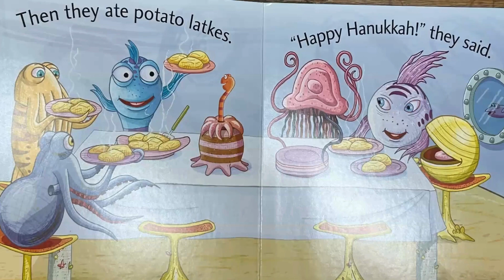Happy Hanukkah, Pout Pout Fish by Deborah Dinsen | Read Aloud | Funnydaffer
Find more read alouds on funnydaffer.com